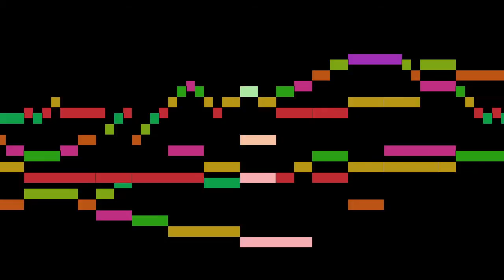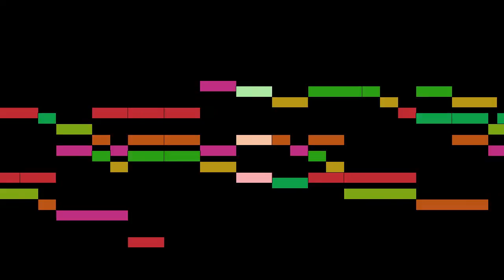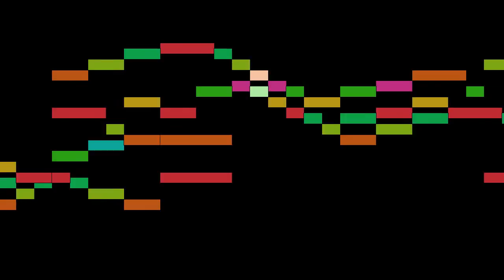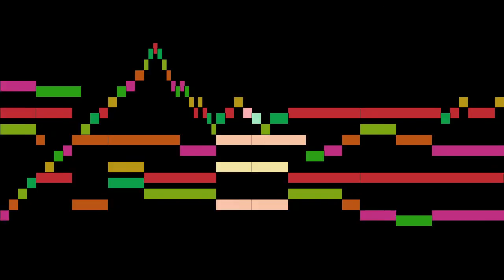Cabezón - Tiento del quinto tono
An animated score of "Tiento del quinto tono", by Cabezón.